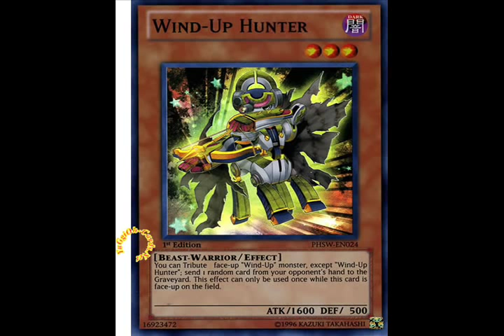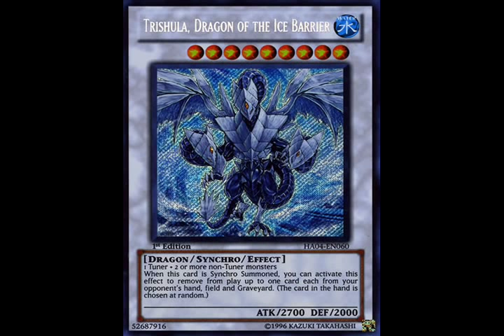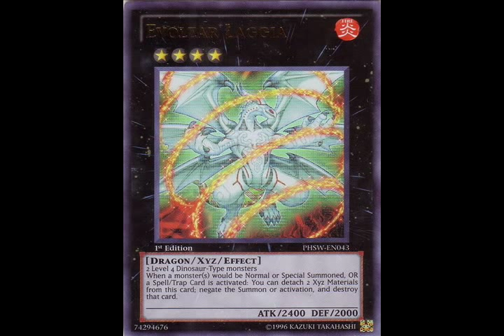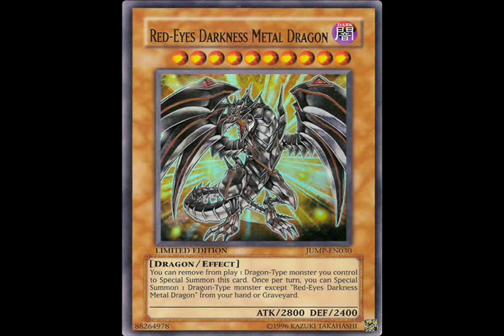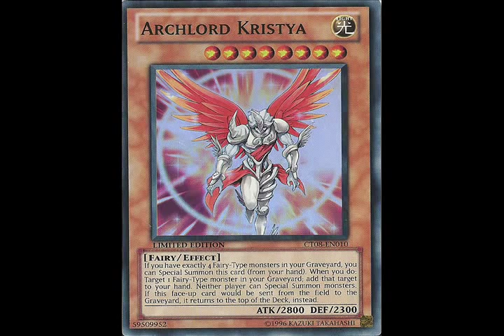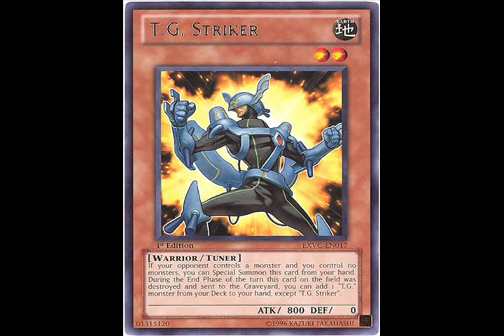Lets talk banlist and Nizar Sarhan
Banned
-Future Fusion
-Wind Up Hunter

Limited
-Inzektor Dragonfly
-Red Eyes Metal Darkness Dragon
-Evolzar Laggia
-Spore

Semi Limited
-Black Whirlwind
-Formula Synchron
-Mezuki

Unlimited
-Archlord Kristya
-TG Striker
-Agent of Mystery Earth
-Destiny Hero Malicious